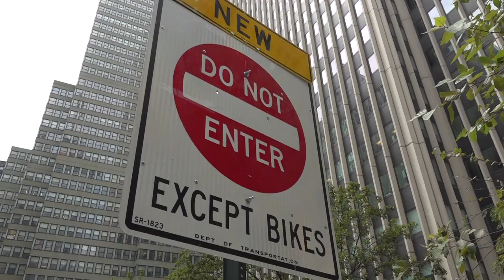NYC Returns Broadway Back to People: Check out 34th to 40th Streets!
For the last 10-15 years, NYC has slowly (slowly!) been deemphasizing Broadway as a mode of travel for cars. The major node Squares like Times Union, Madison and Herald Squares have become much nicer pedestrian plazas complete with public seating, programming and safer spots for biking and walking.

Of late, nowhere has that transformation been so bold than in the center of Manhattan between Times and Herald Squares where the streets from 42nd to 34th Streets is filled with people and a number of different configurations to adapt to needs of businesses/deliveries, residents and people who frequent the streets.